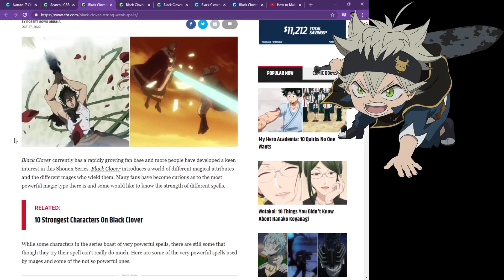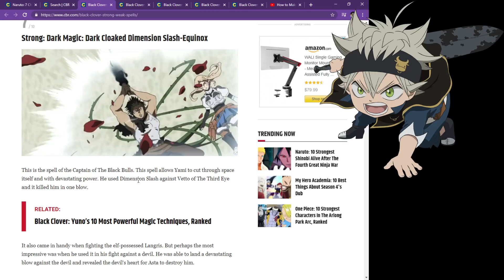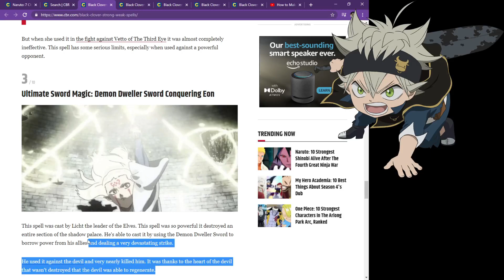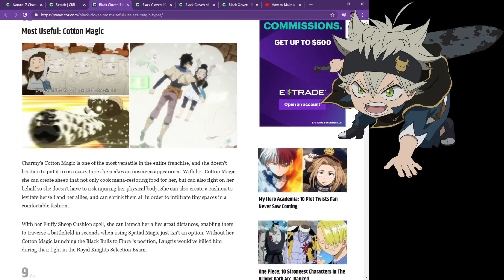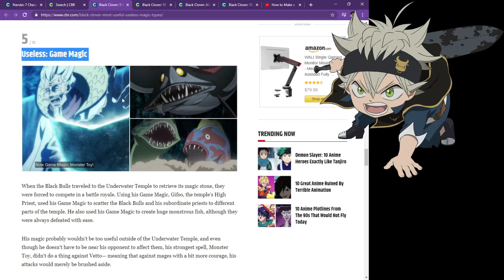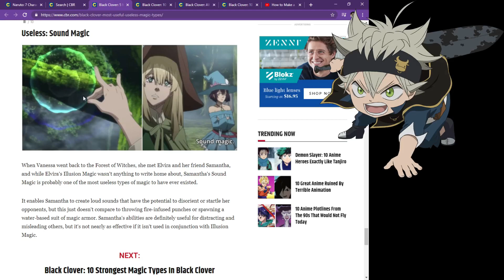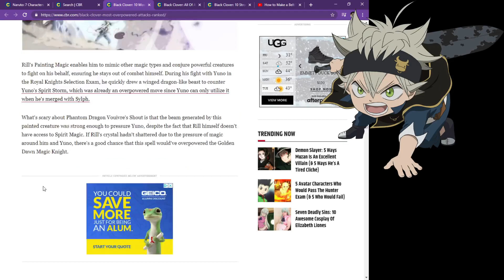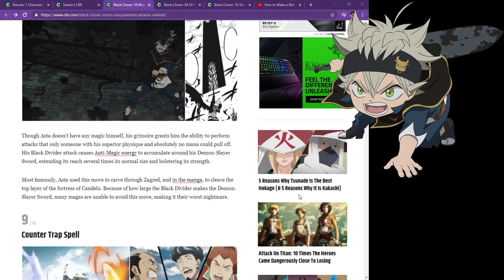BLACK CLOVER ANIME JOURNALISM BAD 2